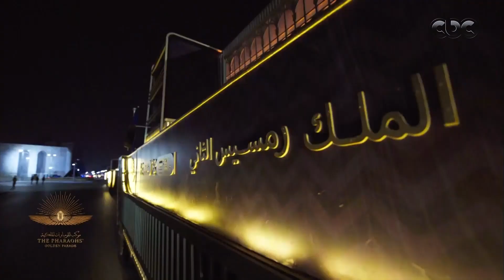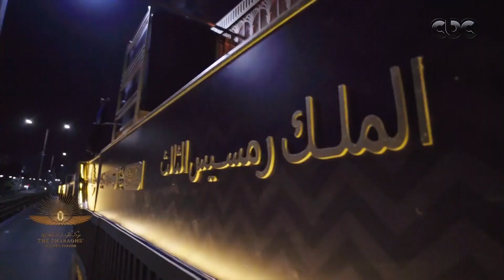من "موكب المومياوات" لـ "طريق الكباش".. احتفالات مبهرة جعلت مصر تتحدث عن نفسها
من "موكب المومياوات" لـ "طريق الكباش".. الاحتفالات المبهرة التي جعلت مصر تتحدث عن نفسها